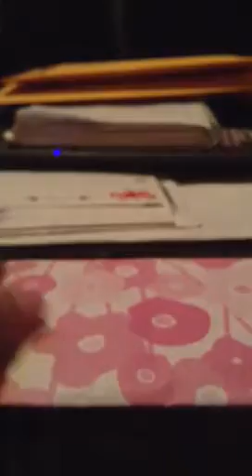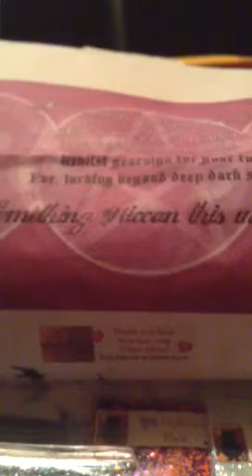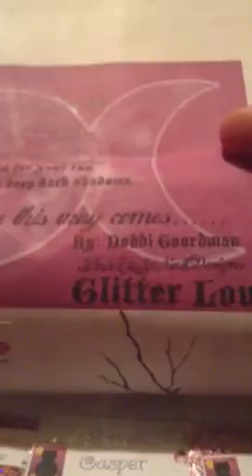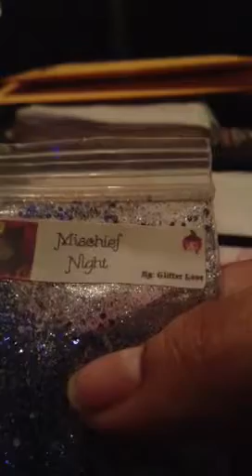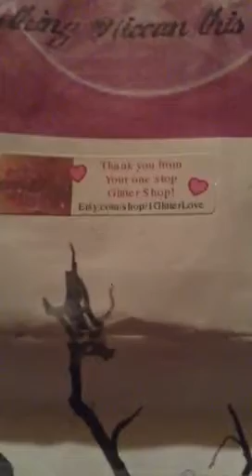Prize mail: Betsy Hernandez & Pinkladynaildesigns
Will fill out later!